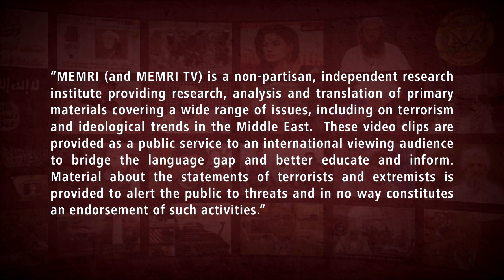Lebanese MP Nadim Gemayel: I Refuse to Be Dragged into a Hizbullah War against Israel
Lebanese MP Nadim Gemayel said in an interview that was aired by Spot Shot (Lebanon) on August 31, 2023 that he would not support any war waged by Hizbullah against Israel and that he refuses to be dragged in to such a war. He elaborated that Hizbullah only cares about Israel, but that he cares about Lebanon. He also said that he would be willing to cooperate even with Satan in order to survive, and he stated that following the maritime border deal between Israel and Lebanon, there are a hundred ways to resolve disputes with Israel without involving weapons or rockets.